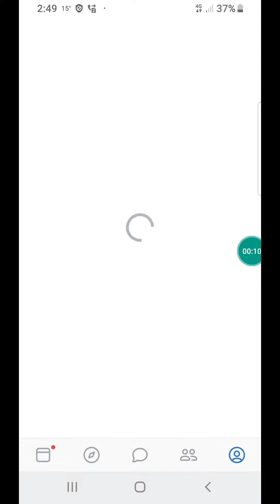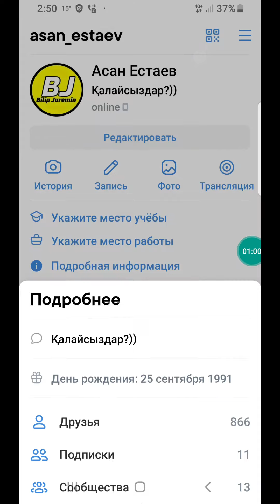VK жеке анкетаны қалай жасырады